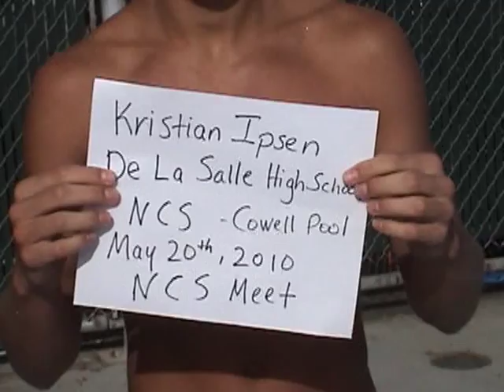NISCA All America Diving 2010 Boys Champion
Kristian Ipsen, 2010 Boys All America Diving Champion performing 11 dives on the 1 meter springboard.